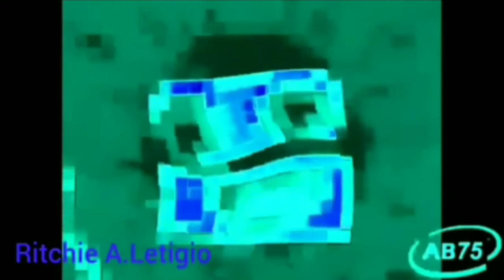Klasky Csupo 1998 Super Effects in Chorded G Major and Goo Goo Gaa Gaa